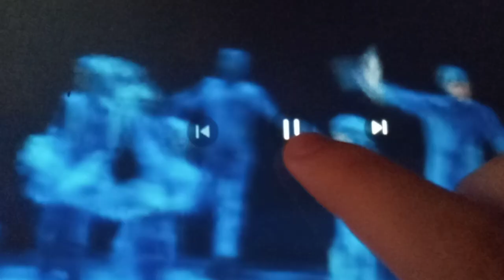Finding Nemo The Musical Moonfish Print photos Canvas 🎨🎨🎨🎨🎨🎨🎨🎨